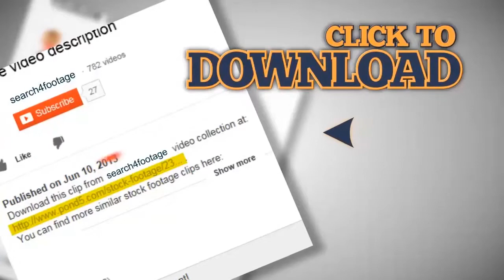Melting computer keyboard. Stock Footage